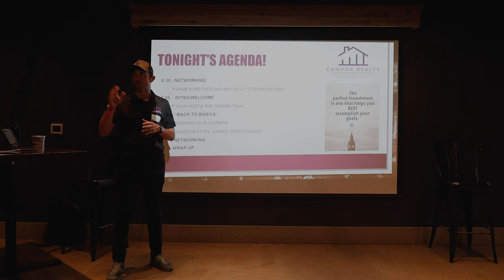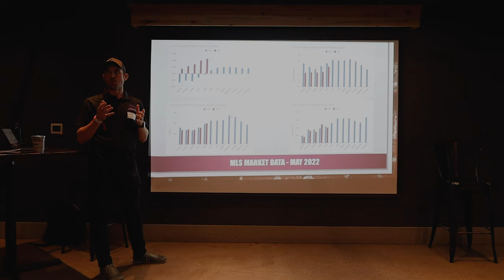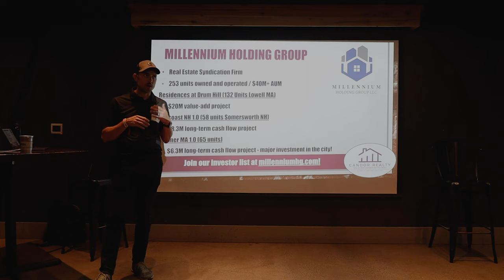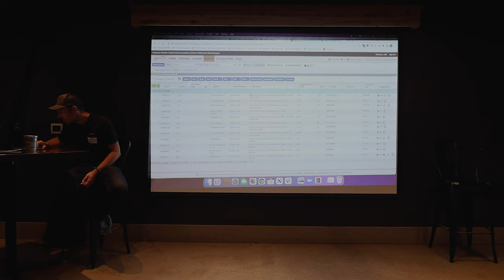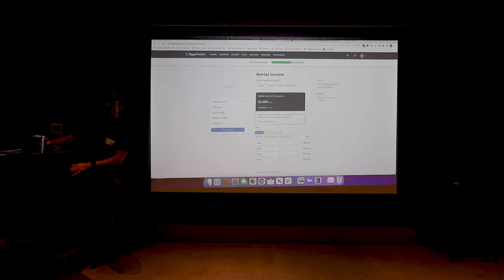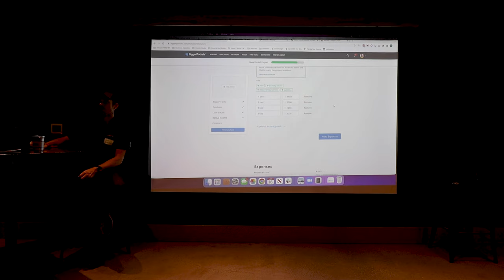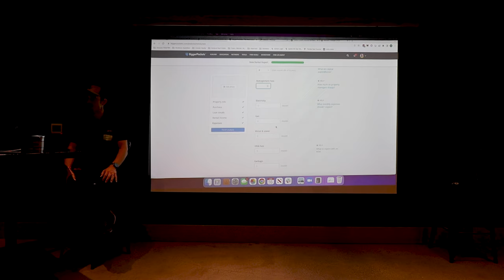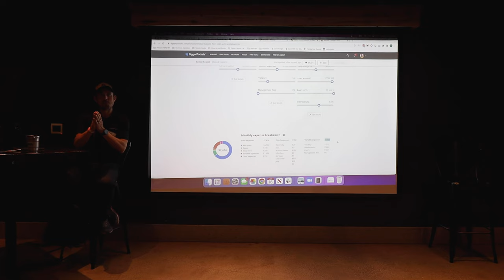Pints and Properties Waltham - Introduction to Running Your Numbers!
In this video we have Todd Wheatley providing an overview of how to run your house hack or rental property numbers. This presentation took place at our Pints and Properties New England real estate meetup on June 23, 2022.

Do you have questions about getting started with real estate investing? Happy Investing!

Resources for Real Estate Investors:
Multifamily Property Analysis!